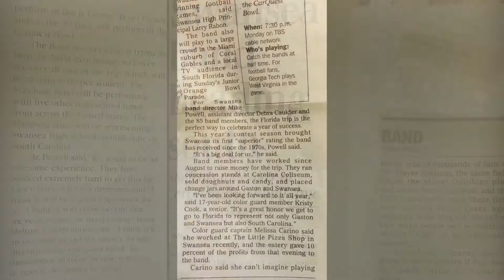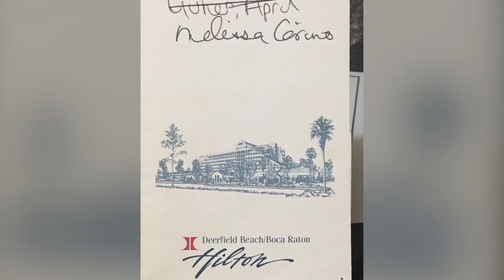1998 Swansea Tiger Band 🥁🎺💂🏻‍♀️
Memories from SHS Marching band 1996, 1997 & 1998 Carquest bowl halftime show performance, parades, competitions and that one time, and band camp...